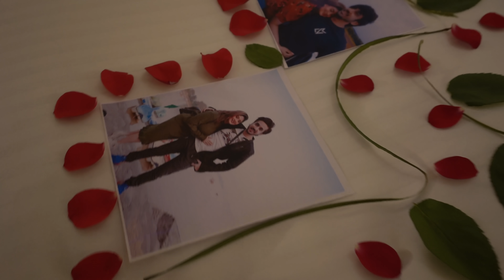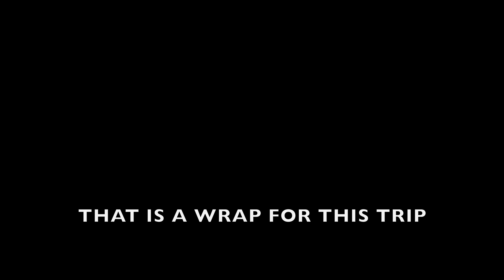GOT SCAMMED IN JAIPUR!